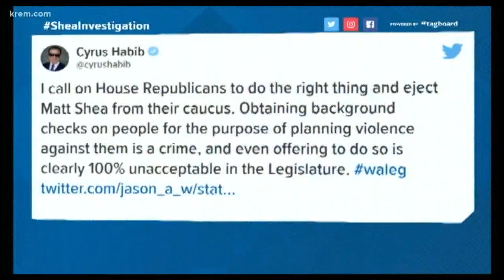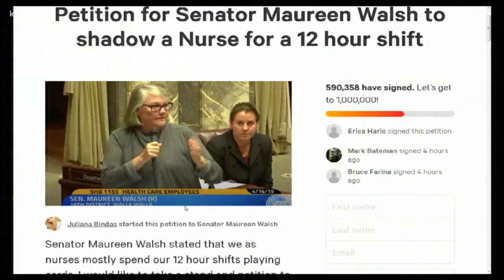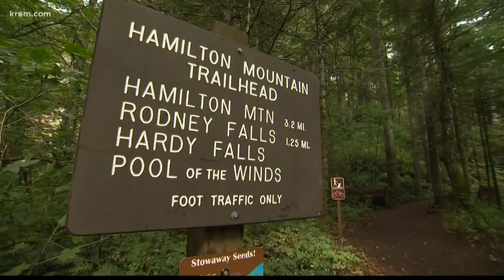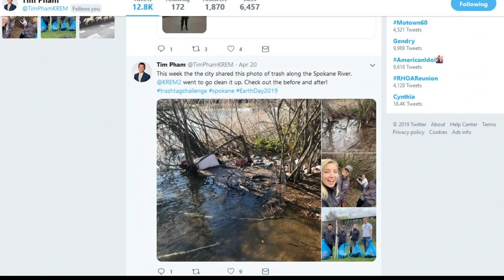KREM 2 News at 4 p.m. on April 22, 2019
KREM 2 News headlines for Eastern Washington and North Idaho at 4 p.m. on April 22, 2019